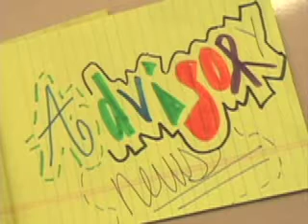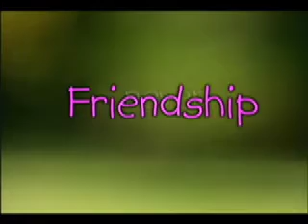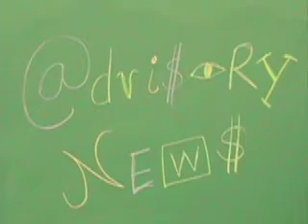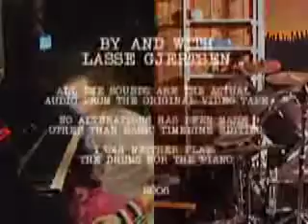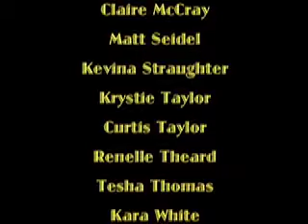Advisory News 11/7/07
Advisory News